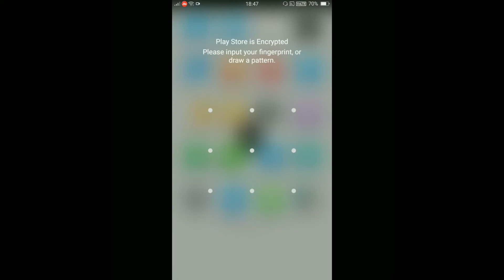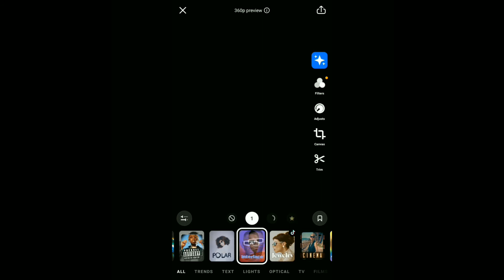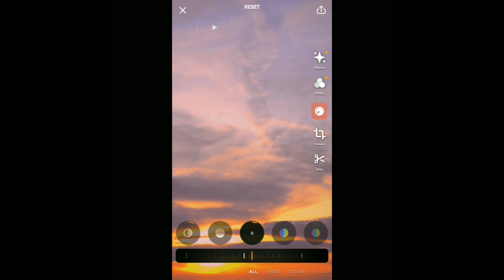How to edit aesthetic videos for IG / Dd #21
How to edit aesthetic videos for Instagram

Dd;)